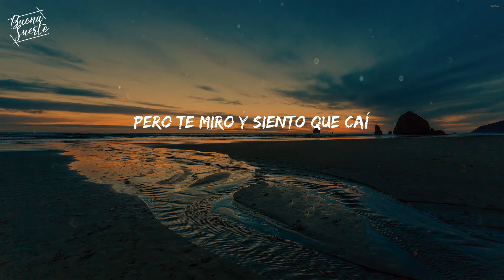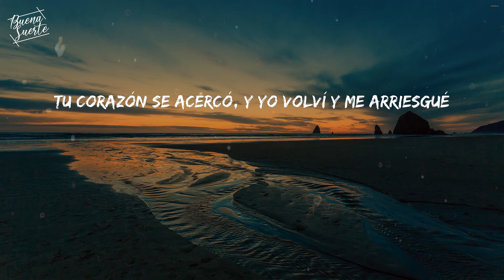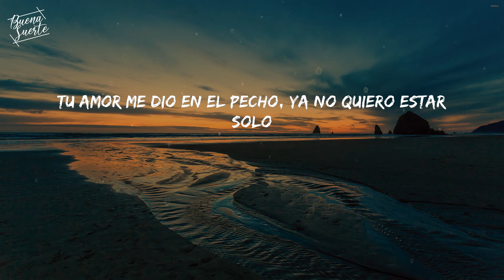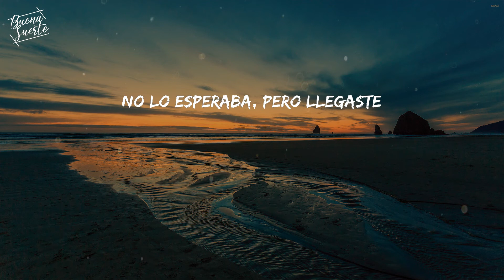(Lyrics) Eazt | Jay Wheeler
Letra/Lyrics:
Umbayé, umba-umba-umbayé
Umba-umbayé, umba-umba-umbayé
Umba-umbayé, umba-umba-umbayé
Umba-umbayé, umba-umba-umbayé
Yo dije que no volvería a caer
Pero te miro y siento que caí
Te extraño aunque te vi ayer
No me quería despedir
Pero me tuve que ir
Fue tu mirada e' la que me flechó
Mile' de emocione' cuando estás aquí
Yo que pensaba que el amor se marchó
Me equivoqué
Caí otra ve'
Mi melodía favorita es tu voz
Y sin darno' cuenta, 'tamo' en el mismo tono
Tú andabas con Cupido cuando me flechó
Tu amor me dio en el pecho, ya no quiero estar solo
Umbayé, umba-umba-umbayé
Umba-umbayé, umba-umba-umbayé
Se siente bien, cuando los corazone' se miran
Lo que buscaba siento que ya lo encontré
Tu corazón se acercó, y yo volví y me arriesgué
En tan poco tiempo de ti me enamoré
Y a tenerte conmigo me acostumbré
Y desde que tú me besaste
Siento que nada es igual
De lo oscuro me sacaste
Y ahora me quiero quedar
Mi corazón te robaste
Pero por mí te lo puede' llevar (te lo puede' llevar)
Lo que tenemo' tú y yo
Espero que nunca tenga final
Porque mi melodía favorita es tu voz
Yeah-yeah
Umbayé, umba-umba-umbayé
Yeah-yeah
Hmm-mmm
Umba-umbayé, umba-umba-umbayé
No lo esperaba, pero llegaste